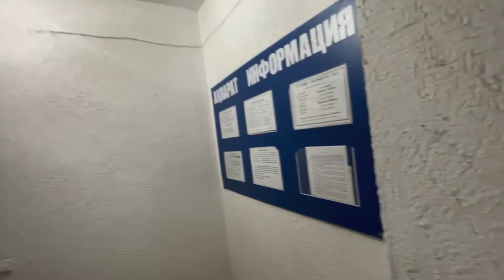Обзор ЖК Жагалау. Район Набережной Астаны.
ЖК Жагалау, ул. Тарас Шевченко 10/4. Застройщик: ASI. 2008 года постройки. Выполнен из монолита. Комплекс переменной этажностью  9-12-13 этажей. Тех. этажи предусмотрены. Но мы рассматриваем именно 13 этажный дом. Высота потолков 2,7 метра. На площадке по 3 квартиры. Паркинг отдельностоящий. Дворы не плохие, в каждом своя детская площадка, деревья по всему периметру. Все убрано и чисто. Расположение дома хорошее, рядом набережная, помимо этого, напротив дома стоит школа, что очень удобно. Минусы: Фасад домов выглядит хорошо, но вот фасад паркинга, оставляет желать лучшего, ну он и внутри плохой, нет отопления, грязно, помимо этого плохое освещение. Лифты в доме платные, считаю это савдэпом. Подъезды грязные, плитка под ногами трещит, кроме этого на последнем этаже кто то расстелил себе картонки в виде кровати и устраивает себе там ночлег.